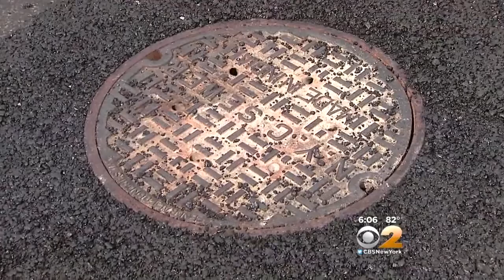Manhole Cover Through Bus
CBS2's Steve Langford reports.